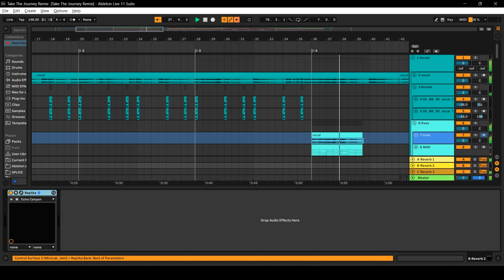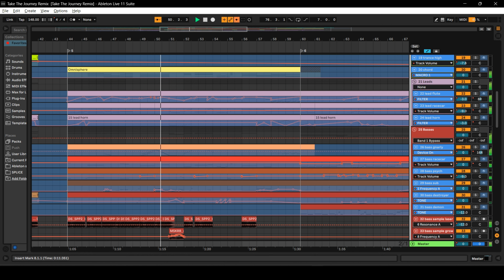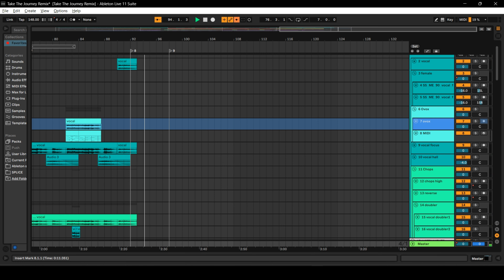Mingyang Xu - Take The Journey (Remixed by Mingyang Xu)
Original music: HOYO-MiX - Take The Journey
Remixed by Mingyang Xu